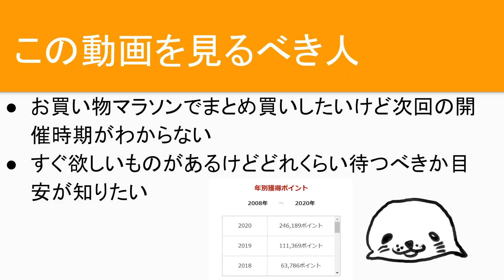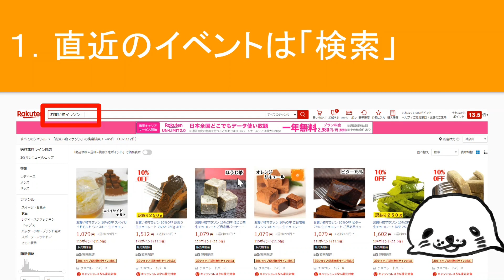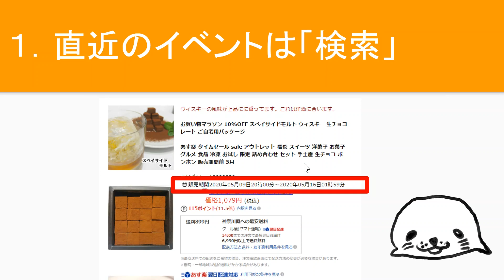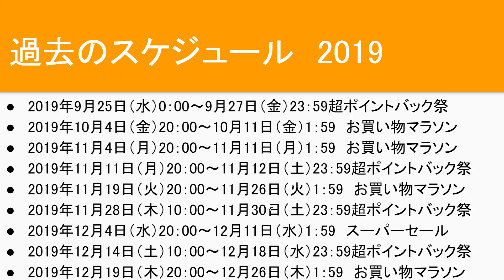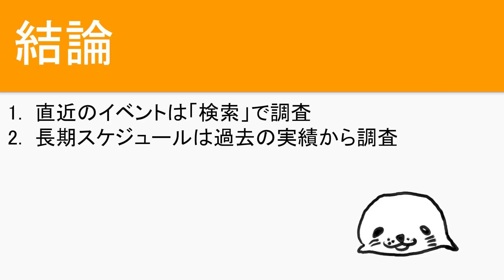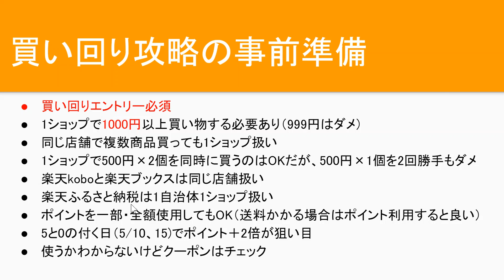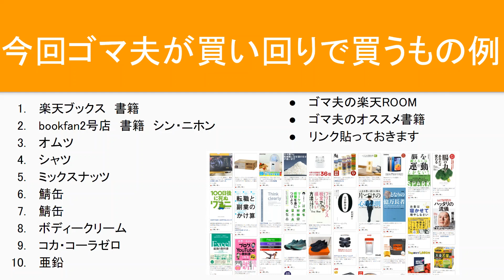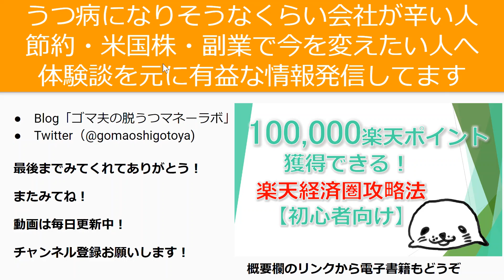次回の楽天お買い物マラソンスケジュールを事前確認する方法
🔽期間限定ポイント消費に最適な楽天モバイル・楽天でんきの支払日解説

🔽2ndチャンネルではゆるーく生き方・考え方・働き方について話します